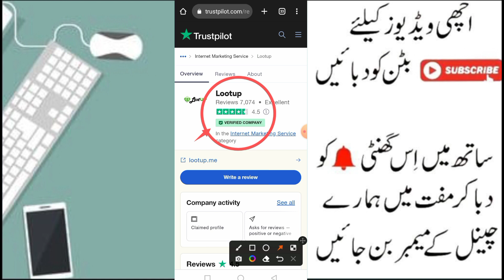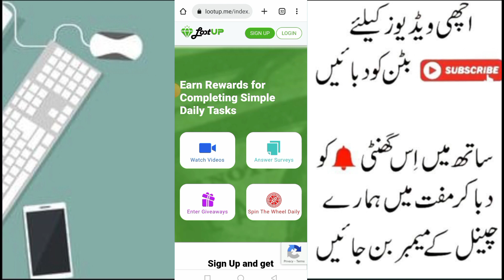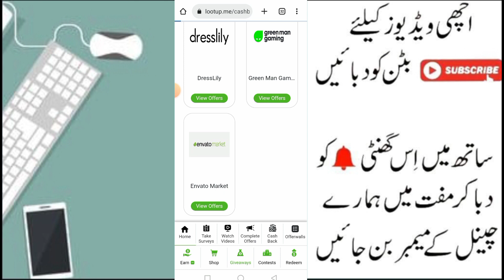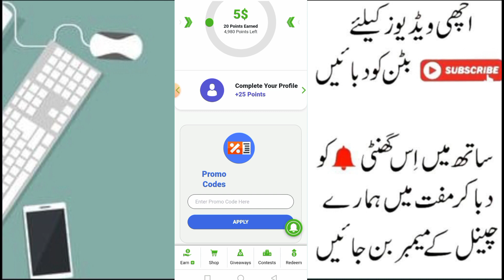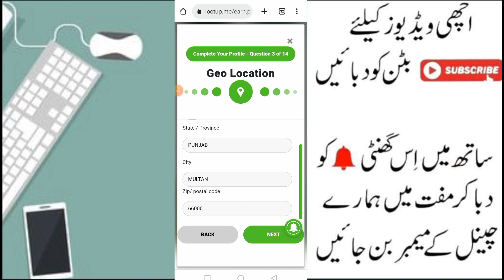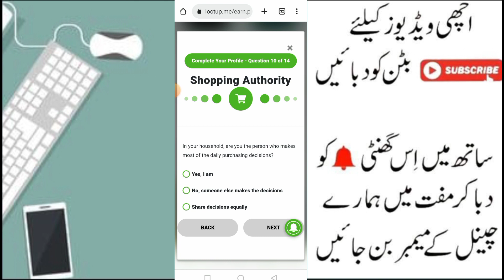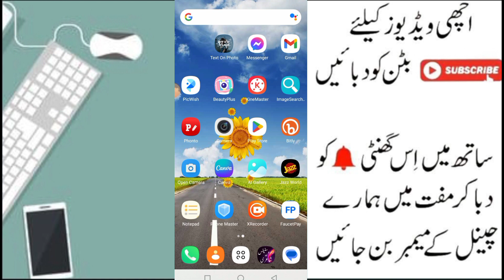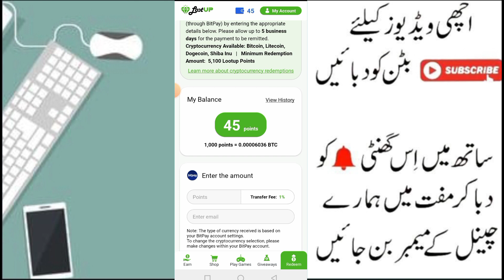how to earn money by watching ads" ads dekho paise kamao 100% real site"earn money online 2023